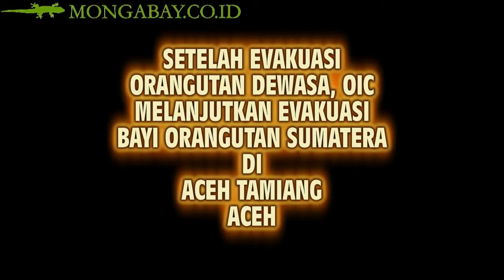Bayi Dan Remaja Orangutan Sumatera Itupun Berhasil Di Evakuasi OIC Dari 2 Provinsi